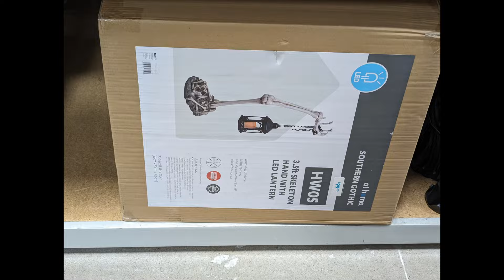At Home Halloween 2024 (first look)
my local AT HOME  store has recently put some Halloween items on display so here is a video

i know the music sync at the beginning is not great (sorry about that)